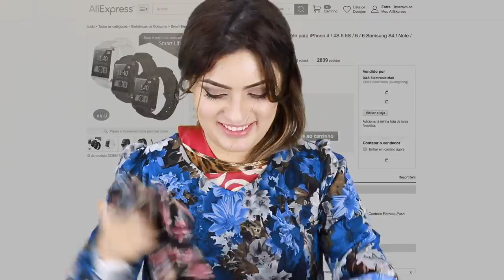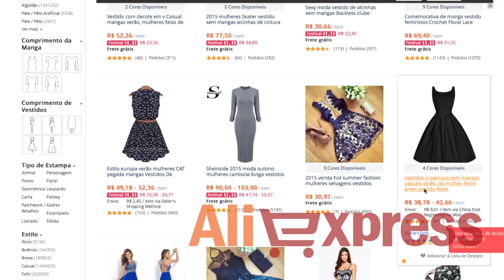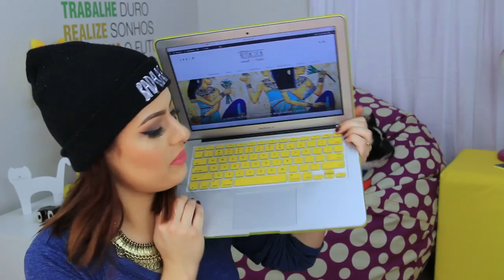Comprinhas no ALIEXPRESS #21 - A Cara da Riqueza | KIM ROSACUCA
Kimberli Carvalho
Complemento: Apto 115
Cidade: Curitiba
Estado: Paraná
CEP: 81110010